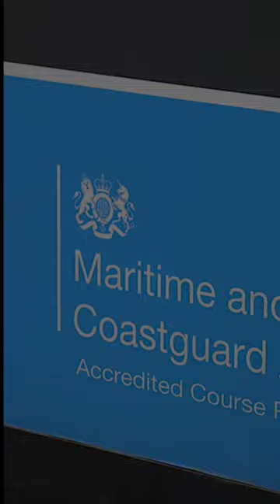[UMASHORT] STCW with Allabroad Sailing Academy in Gibraltar.